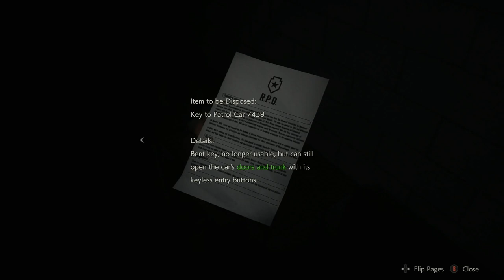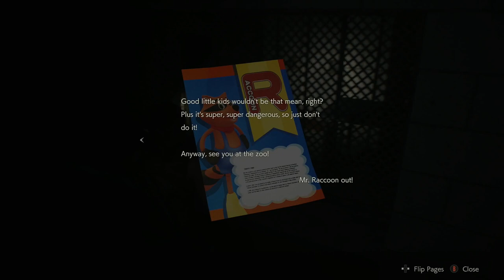Resident Evil 2: Zelda rules - Part 8 - Ian and Paula let's play